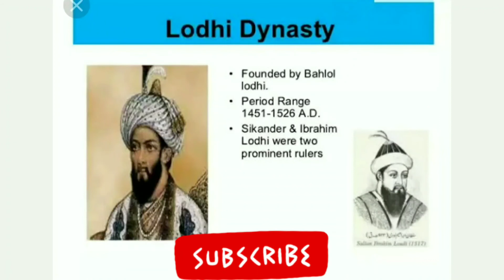DELHI SULTANATE#Shorts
Delhi Sultanate Period
Class 6
Class 7
History Delhi Sultanate